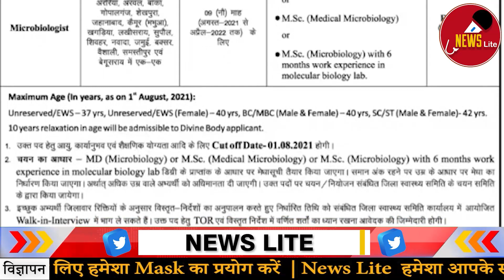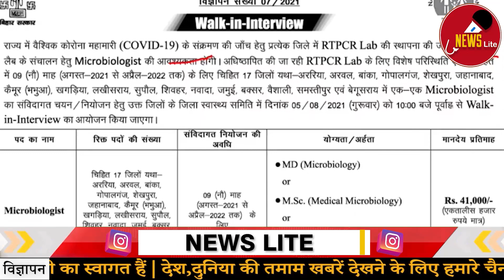Bihar government vacancy 2021 : बिहार के युवाओं के लिए बड़ी वेकन्सी | आवेदन की प्रक्रीया चालू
Bihar medical vacancy 2021 : बिहार के विभिन्न सरकारी अस्पतालों को जल्द मिलेंगे 6296 नए डॉक्टर्स